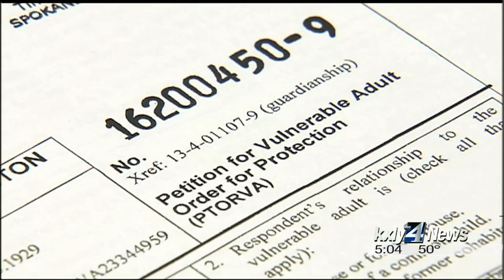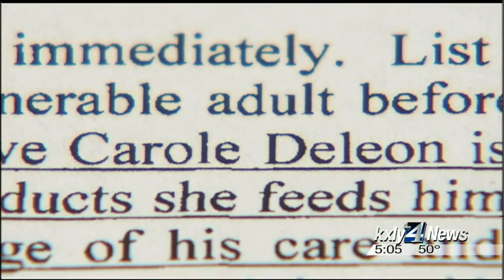Carole Deleon under scrutiny in wake of elderly man's death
Court documents reveal the family of an 86-year old man is worried a  Stevens County woman who once served prison time for starving her  adopted son to death also abused their father in the days before his  death. KXLY4's Caiti Currey reports.